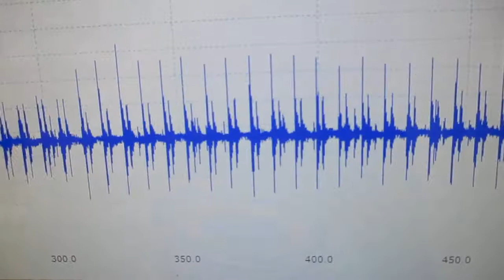超音波発振による相互作用を考慮した「超音波制御技術」